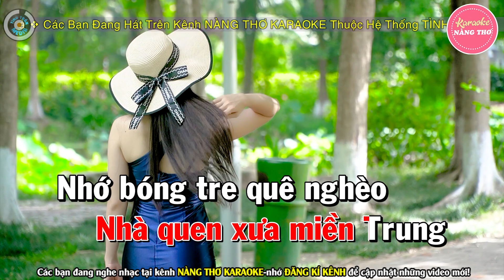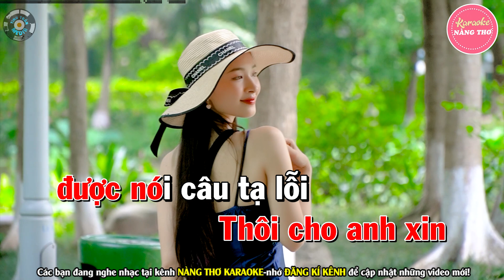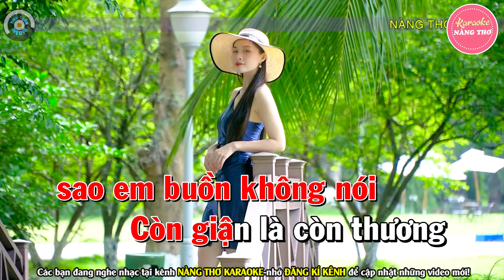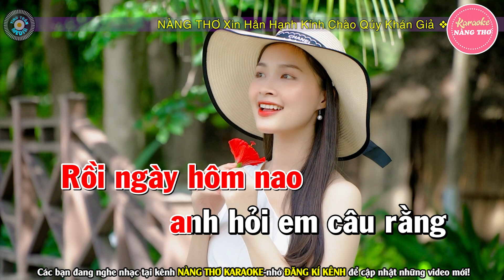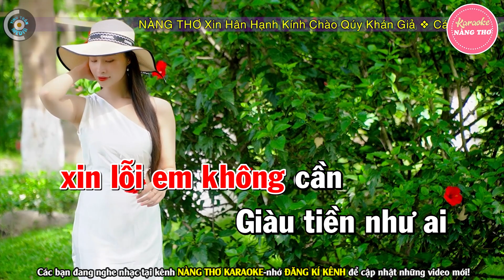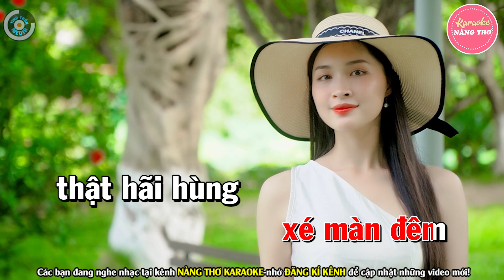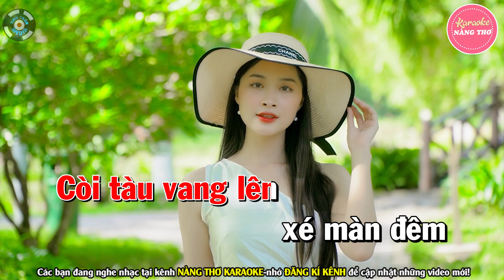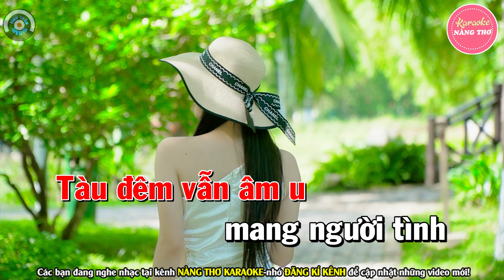✔ TÌM LẠI NGƯỜI XƯA Karaoke Tone Nữ | Nàng Thơ Karaoke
Bài hát : Liên Khúc Tìm Lại Người Xưa
Sáng tác : Nhiều Tác Giả
Thể loại :  karaoke
trình bày : Nàng Thơ Karaoke